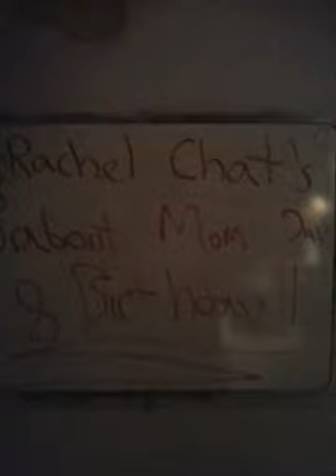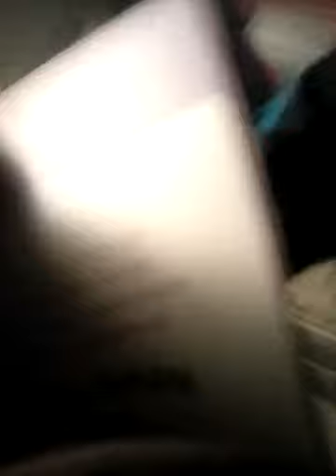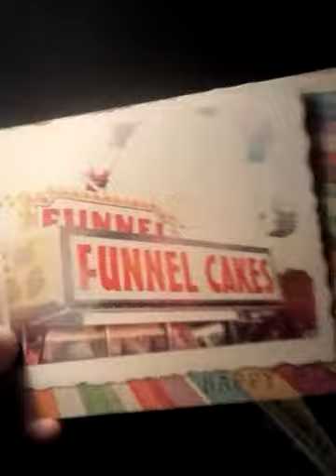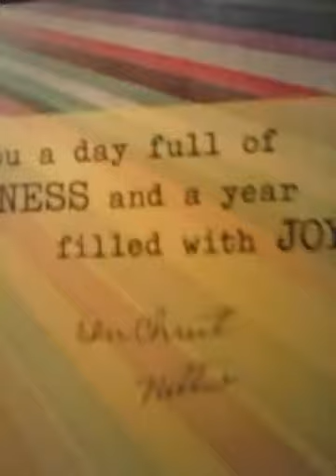Happy Mother's Day/Happy Birthday and Christian Talk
If you need anymore information...

-Sizzle Nicole

Musical.ly
-r1a2c3h4e5l6